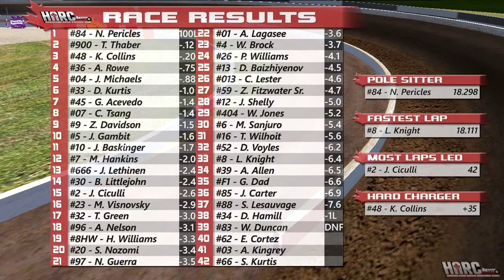2017 HARC Pro Series: Race 8-2: Granby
The final race of the East Coast tour is at the first of two dirt tracks this season: the 1/2 mile Autodrome Granby in Quebec. For some of the short oval specialists, this is their last chance to make a name for themselves for the next little while, since the next sub-mile oval will be Round 18. Odds on favourites include heavily experienced drivers like Bill Littlejohn, Andreas Allen, and multi-HARC race winner Damir Baizhiyenov, but other drivers come in with confidence after recent successes, like Grayson Acevedo, Nick Pericles, and Jake Baskinger. Or will a rookie pull off an upset after the 100 laps?